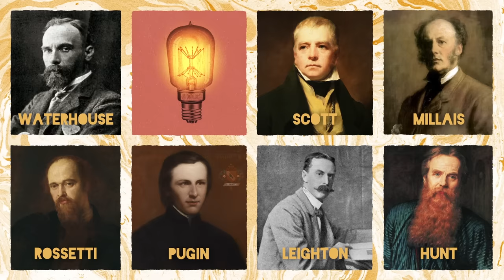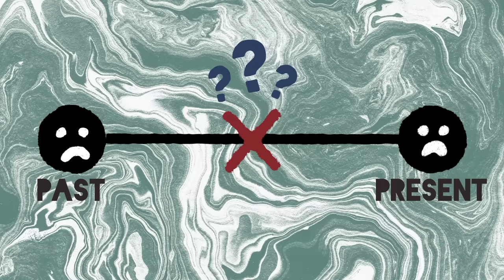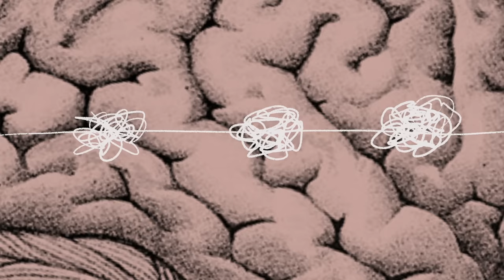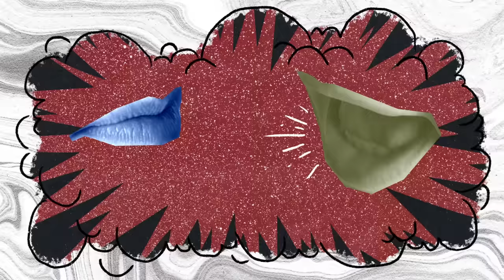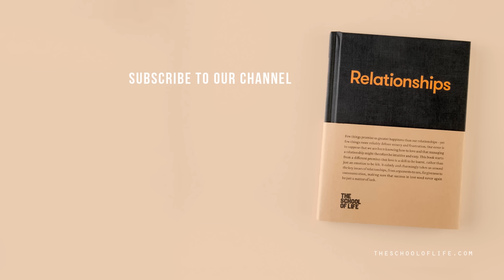How to Stop Feeling Nostalgic for an Ex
There's nothing more common and yet more peculiar than our habit, in certain moods, of feeling nostalgic for lovers whom we spent a good deal of time trying to escape from. What is this feeling and can it be trusted?

Enjoying our Youtube videos? Get full access to all our audio content, videos, and thousands of thought-provoking articles, conversation cards and more with The School of Life Subscription

Be more mindful, present and inspired. Get the best of The School of Life delivered straight to your inbox

FURTHER READING

“After considerable agony, we’ve left a relationship. We’re on our own now – and, when we can bear to be honest, it’s a little harder than we expected. We aren’t going on many dates; the central heating broke down last week; the shopping is proving a hurdle. In idle moments, we find ourselves daydreaming, returning fondly to certain occasions in the concluded relationship. There was that wintry weekend by the sea: they looked adorable walking on the beach in their thick scarf. We fed the seagulls and drank cheap white wine from paper cups on the seafront and felt connected and happy. Then there was a moment on honeymoon, when we discovered the little Vietnamese restaurant hidden away in a side street in Paris and became friends with the owner and her husband. Or we recall how, at a large party, we both realised we didn’t particularly like the other guests – it was a special, conspiratorial moment: the two of us, shoulder to shoulder, talking over just what was wrong with everyone else. We’re newly conscious of the charm of so many things that seemed ordinary at the time – coming out of the supermarket, putting everything away in the fridge and the cupboards; making soup and toasted cheese and watching television on the sofa…”

CREDITS